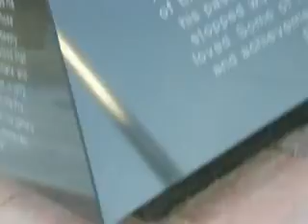Jay'sen BLEEDS Red & Yellow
Lockout or no Lockout,  Kansas City will always be my CHIEF concern